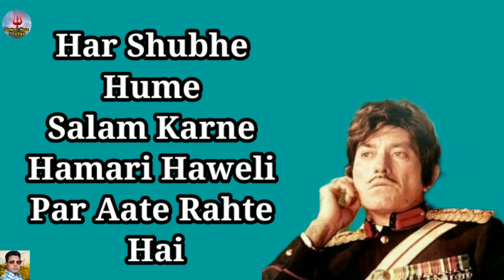राजकुमार के बेस्ट डायलॉग Rajkumar Best Diylogue। राजकुमार और अमरीश पुरी की नोक-झोंक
राजकुमार के बेस्ट डायलॉग। Rajkumar Ke Best Daylogues| राजकुमार और अमरीश पुरी की नोक-झोंक,
Surya Moovie Scenes
Moovie Name-Suryaa An Awakening-1989
Star Cast -Raajkumar, Vinodkhanna, Bhanupriya,
Rajbabbar,
Directors-EsmayeelShroff